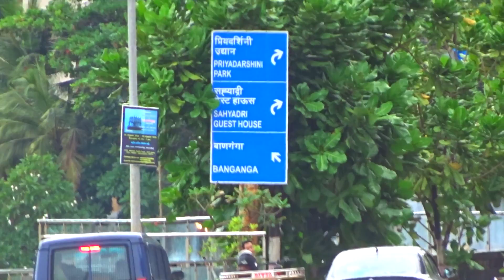What Happens After Ganpati Visarjan Will Make You Cry | Ganesh Visarjan 2022 - Mumbai | Full HD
Emotional scenes at Mumbai's Girgaon Chowpatty after Ganesh Visarjan in 2022 that will make you cry. After Ganpati Bappa is immersed in the sea water, there is a transformation of Mumbai's coast. In this video I convey to you the right way of doing visarjan and also motivate you not to get influenced by wrong methods which will not only harm the environment but also make people cry when they see certain idols washed up on the shores of the Mumbai Coastal Road Project. On the day of visarjan, hundreds of tall idols travel across the city with people singing and dancing to the tunes of the Nashik Dhol to ultimately reach the shoreline of the city at Girgaon Chowpatty which is on the Mumbai Coastal Road Project route, it's almost exactly where this project worth billions of dollars is getting built by a mega compilation of Indian as well as International construction companies. One of the most expensive infrastructure projects in the world! The tallest and the biggest idols are immersed right next to this project and it would be a sight to behold in future. Ganesh Festival is one of the biggest multi cultural festival in the world and millions of people visit these epic and creative idols during the course of this 10 day festival. I have tried to incorporate all the 3 languages, Hindi, Marathi and English in this video so that maximum number of people can benefit from the knowledge and motivation that it contains. Love

Gadgets I Use :
4K memory card
My Laptop :
Acer Nitro 7
Laptop : Acer Nitro 7, if you are interested in buying, here are the links (based on your requirement)

Ganeshotsav or Ganpati festival is one of the biggest festivals of the country, India. Maharashtra is where it all began as a way of uniting the people against the British Empire. Its a festival that is being celebrated over a 100 years and is growing stronger, bigger and powerful with each passing year. Prayers are offered to Lord Ganesha, son of Lord Shiva and Goddess Parvati. Many groups and families bring Ganpati idols of different styles to the households. People exhibit their creativity and talent in decorating the surroundings of Ganesha. Nowadays people have also started holding photography competitions in which the youth participate wholeheartedly. It is an auspicious time of the year when people come together to celebrate and at the same time pray to seek blessings of their beloved God, Ganesha. Lalbaug, Parel and Girgaon are said to be the prime Ganpati locations. The Lalbaug Cha Raja is possibly the most famous Ganpati of them all because it is said to make miracles. Many devotees have had their wishes fulfilled here and as a token of gratitude make huge donations and contributions in cash, jewellery, gold or even diamonds! All of the treasures collected are then put to good use primarily for social causes. Other Ganpatis include the Mumbai Cha Raja or Ganesh Gully Cha Ganpati and the Chinchpokli Cha Raja. The atmosphere is full of positive vibes and one can't help but dance to the tunes of it. Normally it takes around 2-3 hours for seeking darshan of Lalbaug Cha Raja because it attracts really massive, giant crowds but the day on which I visited was one of the rare occasions when Mumbai had shut down owing to heavy incessant rains. Owing to this many people chose either to stay at home or their office rather than venturing out in the storm. However I grabbed this opportunity and dared to go out to see if luck favors me. लालबागचा राजा गणेशोत्सव २०१९